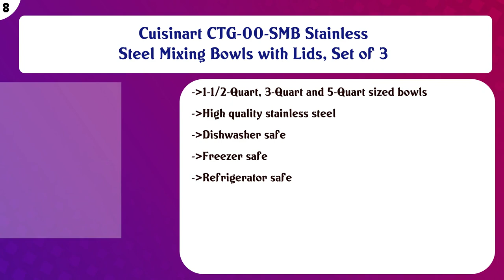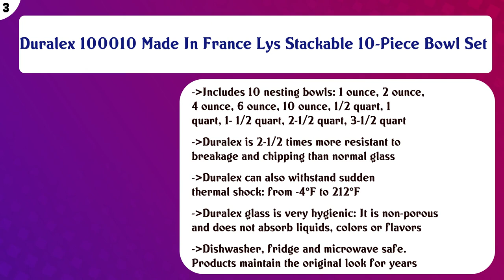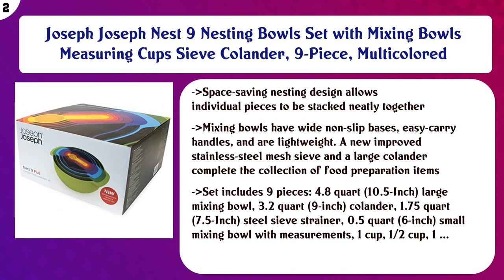Top 10 Mixing Bowl Sets to buy in USA 2021 | Price & Review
Top 10 Mixing Bowl Sets to buy in USA

 Find the links below to buy these products:

 List of top Mixing Bowl Sets:

Pyrex Glass Mixing Bowl Set (3-Piece Set, Nesting, Microwave and Dishwasher Safe)

 Nordic Ware Microwave Prep/Serve Bowl Set, 3 Piece, Fiesta Colors

 Cuisinart CTG-00-SMB Stainless Steel Mixing Bowls with Lids, Set of 3

 OXO Good Grips 3-piece Mixing Set, White Bowls Brown Handles, Blue/Green/Yellow

 KitchenAid Mixing Bowls, Set of 5, Aqua Sky

 Old Dutch Beating Bowls, 5 Qt, 4.5Qt, 2 Qt, Copper

 All-Clad Stainless Steel Dishwasher Safe Mixing Bowls Set Kitchen Accessorie, 3-Piece, Silver

 Duralex 100010 Made In France Lys Stackable 10-Piece Bowl Set

 Joseph Joseph Nest 9 Nesting Bowls Set with Mixing Bowls Measuring Cups Sieve Colander, 9-Piece, Multicolored

 Stainless Steel Mixing Bowls (Set of 6) Stainless Steel Mixing Bowl Set - Easy To Clean, Nesting Bowls for Spa ...

 Content of this Video:

10 best products to buy Mixing Bowl Sets USA

 Top rated Mixing Bowl Sets in USA